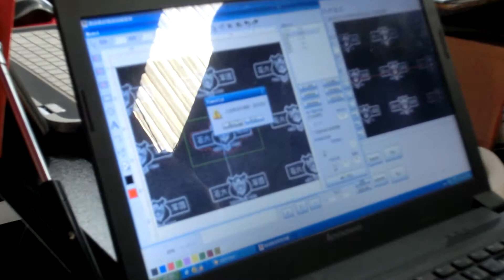CCD laser cutting machine ,label cutting machine with automatically locating system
Laser cutting engraving machine with CCD camera

Machine features:
laser engraving cutting machine CCD Camera  using the third generation intelligent laser camera system, precise positioning, highly intelligent, collaborative work in camera positioning visual system and computer software, laser cutting machine for cloth subtle tension automatic tracking the entire process of deformation, high cutting accuracy. This machine combines laser technology, automation technology vision, artificial intelligence technology, laser cutting machine run more stable, higher precision, faster speed, improve production efficiency of 10%~20%, users more handy.

Applicable industry:
This type of laser machine is applicable to the trademark label, garment leather, cloth toys, computer embroidery and clipping, die cutting, cutting paper products.

Applicable materials:
leather, cloth, rubber, wood, bag, clothing, shoes, toys, bags, engraving and cutting.